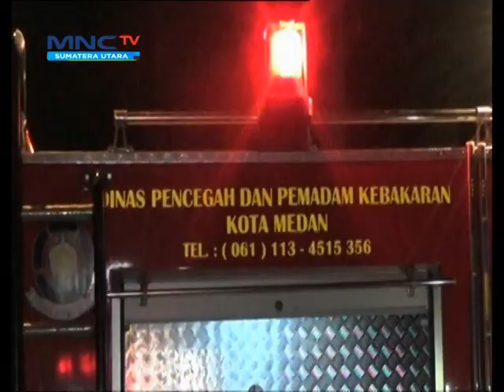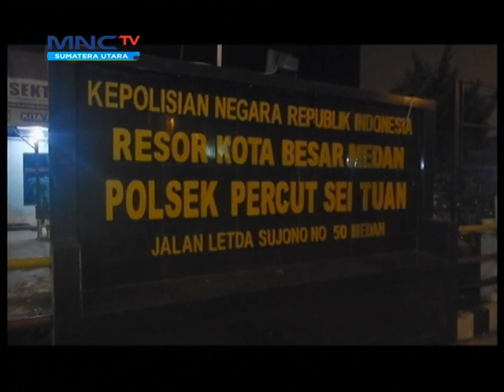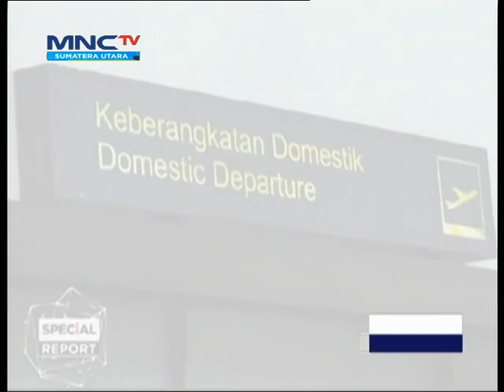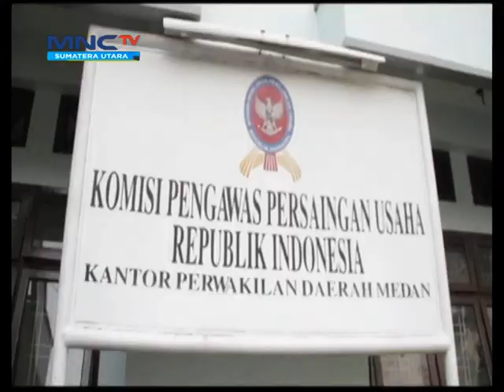Kompor Meledak 7 Rumah Terbakar Part 1 Linsum 24 05 2019